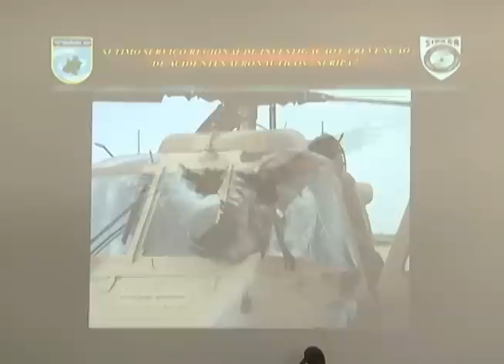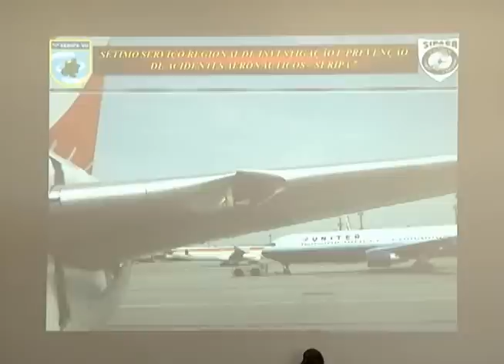Risco de colisão entre pássaros e aviões ainda é problema para aviação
O risco de colisão entre aeronaves e pássaros ainda é um problema para a aviação no Brasil e no mundo. Aqui no Amazonas, o urubu é a espécie mais comum nos arredores dos aeroportos na capital e no interior. Um problema que é agravado pela falta de consciência da população que ainda jogo lixo em locais inadequados, um verdadeiro atrativo para essas aves.

Repórter
Yano Sérgio

Imagens
Alberto Júnior